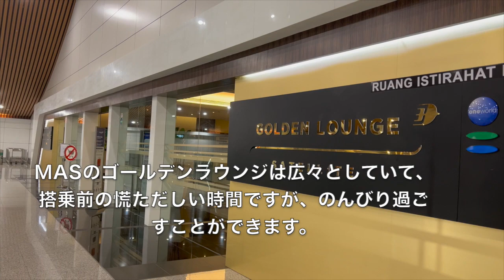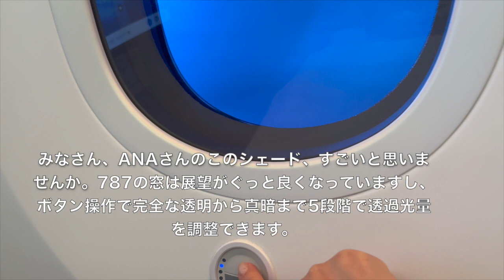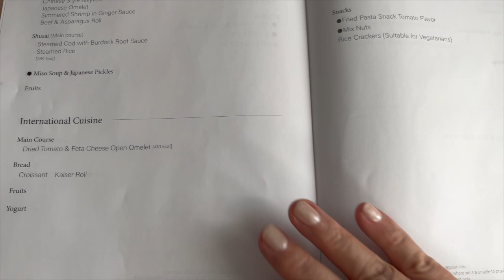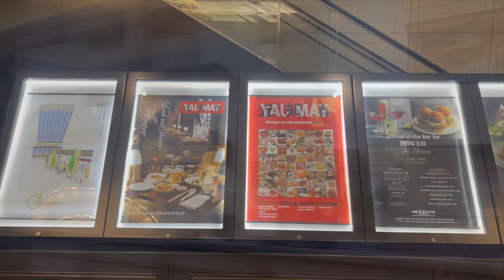【ANA】【ビジネスクラス】 ANAビジネスクラスでクアラルンプールから日本一時帰国 Went back to Japan by ANA / KUL→NRT NH816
【ANA】【クアラルンプール】
ANAビジネスクラスでマレーシアのクアラルンプールから弾丸一時帰国/元CA話 /海外移住KUL→NRT NH816
Went back to Japan by ANA dreamliner. Business class. Ex ANA cabin crew talk.
 KUL→NRT NH816

オープニング                                                    0:00
MASゴールデンラウンジ                               0:09
NH816/ANA     Business  ビジネス       　   2:07
Keisei Skyliner                                                  7:37
Morton's                                                            8:11
Bruno Mars                                                       9:09

Hana in Malaysia 〜マレーシア〜にようこそ
マレーシアのクアラルンプールでシニア一人暮らしをしています。
日本の生活とは違った、マレーシア生活の良い所、悪い所、またマレーシアでの私のひとり言を楽しんで頂けたら嬉しいです。